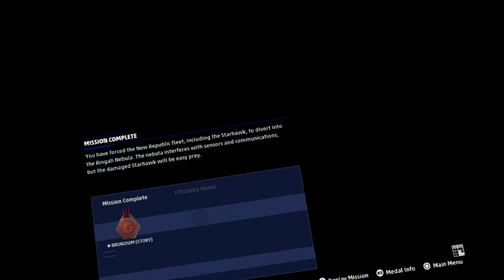star wars squadrons part 7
the commutation blackout